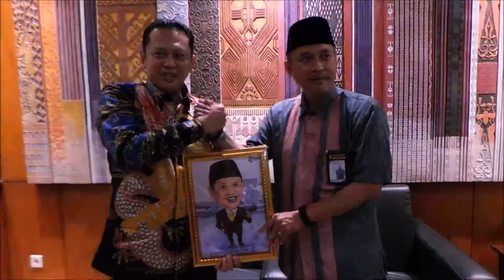Jam Pelantikan Presiden di Hari Libur Pertimbangkan CFD Hingga Pelaksanaan Ibadah